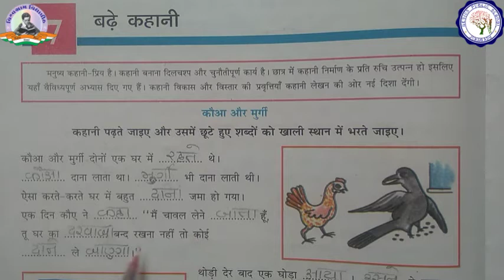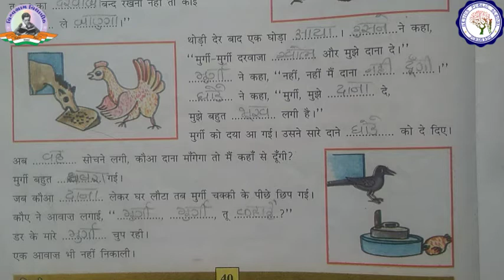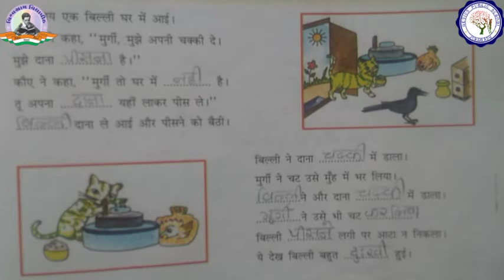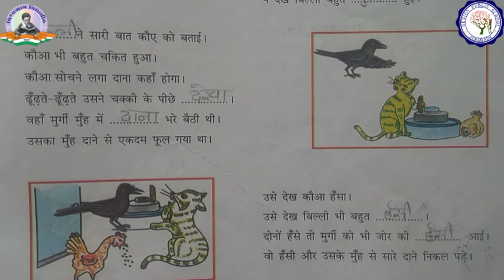कक्षा ७ | हिंदी | पाठ ७ | बढ़े कहानी